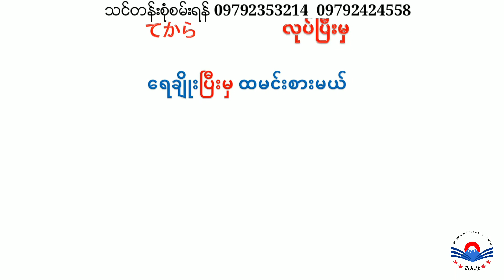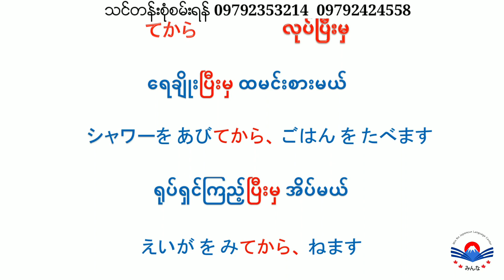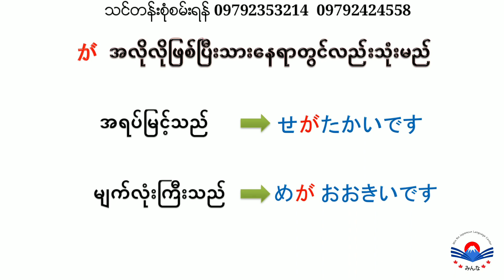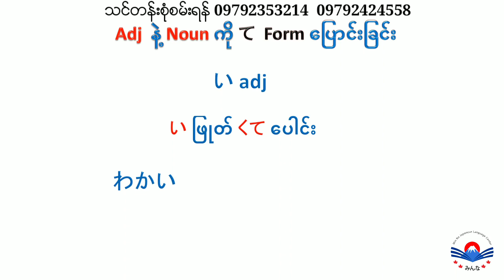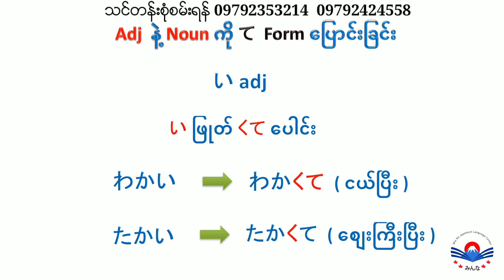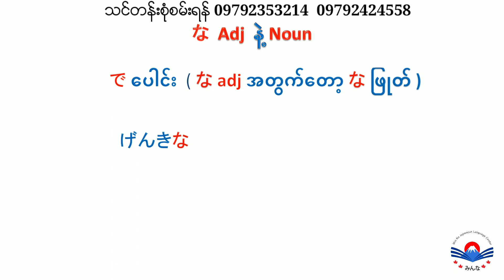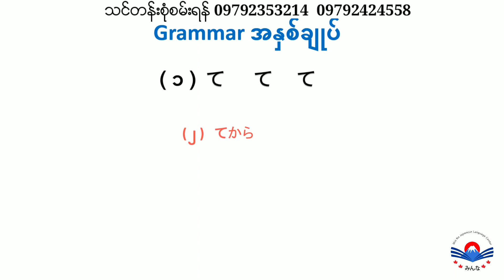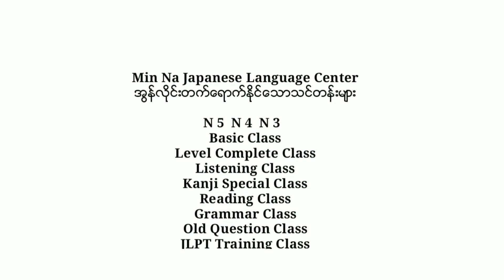N 5 Grammar အခန်း ( ၁၆ ) ၊ အပိုင်း ( ၁ ) Audio Version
အပြင်သင်တန်းအကြောင်းစုံစမ်းရန် Page

Min Na Japanese Language Center

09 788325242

Sensei ရဲ့ Personal Facebook Page

အားArဆေးSei

Study With Arkar Sensei